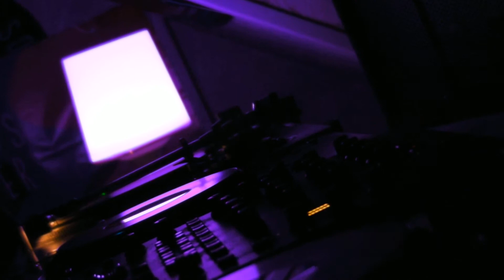Deep House : Lay Far - Strong Souls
DeepMoodMusic presents : Lay Far - Triptych ,label:Fifty Fathoms Deep. Strong Souls - Remember When ,label: D3 Recordings